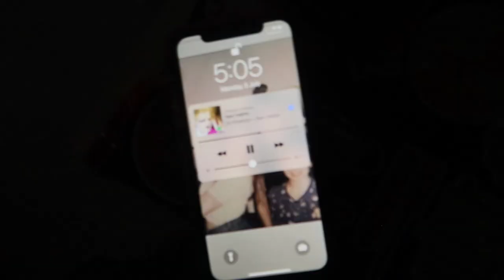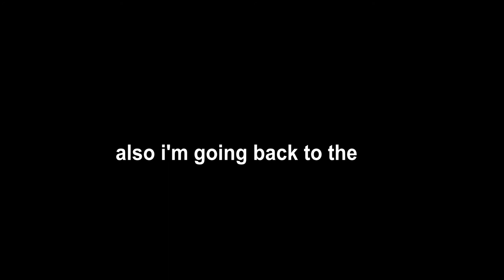PACK WITH ME! + where i'm going - EPISODE 1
guess who’s leaving the country...I AM!!

✰ Where do you live? india 🐢
✰ When is your birthday? november 12, 2004 💌

- philippa